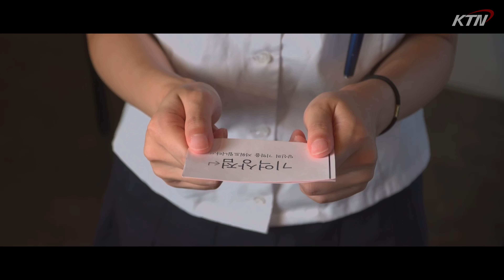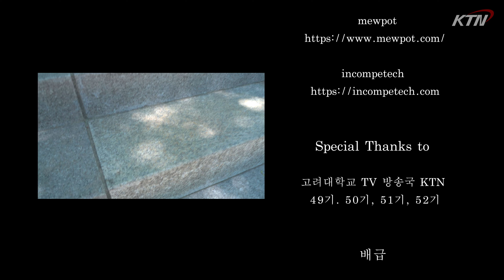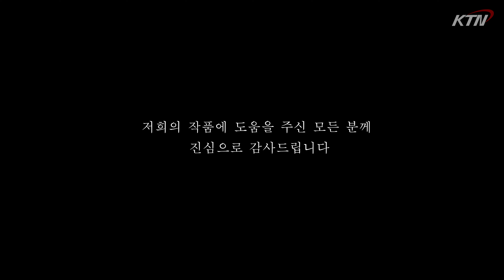[단편영화] Riplay: 리플레이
“저는 누굴까요? 절 못 믿겠어요.”

그림 그리는 모습이 서로 닮은 이서와 은하는 둘도 없는 친구이다. 하지만 시간이 지날수록 은하는 이서에게 우정을 넘어선 동경과 질투 사이의 감정을 느낀다. 결국 이서에게 외면당한 후 은하는 이 기억을 팔기 위해 기억상점을 방문하고, 그 곳에서 충격적인 사실을 마주하게 되는데…

인간은 누구나 자신이 가지지 못한 것에 대한 열망을 지니고 있다. 자신이 열망한대로 스스로를 꾸며내고 그것이 진실이라 믿는 ‘리플리 증후군’에 걸린 은하가 기억상점 주인과 만나며 자아를 회복하는 이야기.

PD 51기 박민주, 이수연, 이현채